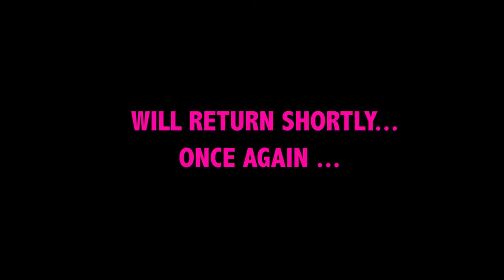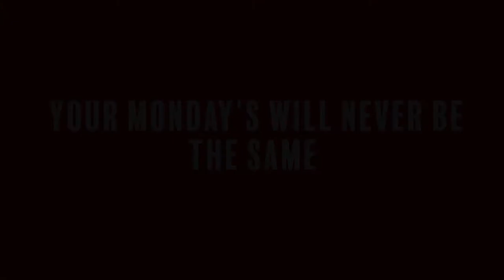WHAT HAPPENED TO THE SHOW ? WILL THE CHANNEL CONTINUE?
ON TODAY'S EPISODE WE TAKE A LOOK AT CHANGES TO THE CHANNEL (SOME MAJOR OTHERS MINOR) AND A FAVORABLE FACE MASK

Notice anything different ? Come on I know you can guess it!! Well thanks to your generous feedback we made the proper adjustments!

UPGRADED RODE MICROPHONE
LIMOSTUDIO SOFTBOX
SILVER BACKGROUND

Freeman Feeling Legendary Facial Mask Pore Clearing Peel-Off Mask

Check out past episodes if you haven't already!

Here at KeepingItRealWithDax we live for feedback! see anything ? or want us to speak about a certain subject ? Message us right away by email or social media. Find which ever one fits your best below:

Your Monday's Will Never Be The Same...

Directed and Filmed by Hugo Cisneros Productions